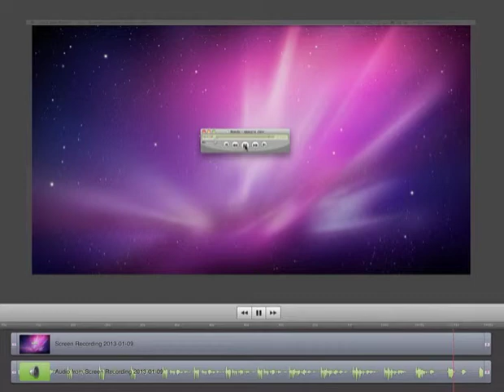Beauty - красота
Skönhet